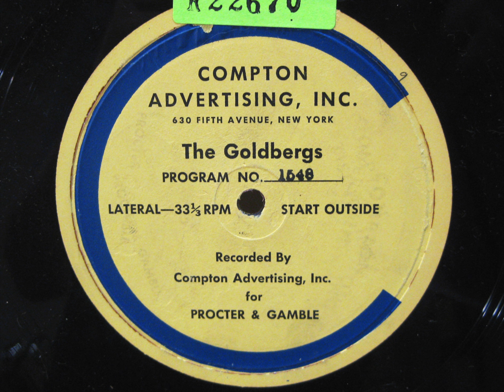The Goldbergs on the Radio: Ep. 1548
The Goldbergs: Episode 1548. Date: c. 1943. Cast: Gertrude Berg (Molly Goldberg); James R. Waters (Jake Goldberg); Roslyn Silber (Rosalie Goldberg); Alfred Ryder (Sammy Goldberg); Menasha Skulnik (Uncle David).

Announcer introduction: "Molly is one of those human beings whose whole life depends on the respect of her neighbors. Right now, no one can say what Molly's friends in Lastenbury think because it all hangs on how they react to the story of Grace and George. Of course, when Molly decided to try to reform Grace and George that was a noble thing... but Molly didn't tell the town that Grace wasn't her daughter-in-law... and Molly didn't tell the town that Grace and George were petty thieves. In fact, Molly helped along in the fraud, letting Grace and George collect money from the townspeople for the Delinquent Fund, hoping all along that Grace would see the error of her ways. Grace did. She left with the money and George... and now the whole town knows. The whole town is talking... Listen..."

Announcer close: "It's getting to be obvious that what Rosie feared is going to occur. The town resents the way Molly handled the situation more than they worry about the loss of the money. It's Molly's position in town, the faith people have in her which is in jeopardy..."